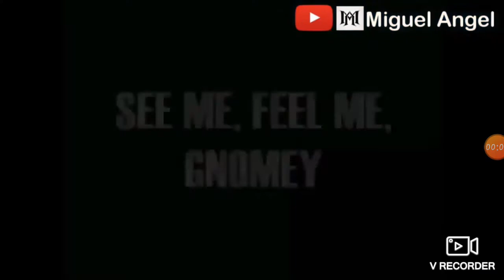28 de dezembro de 2020